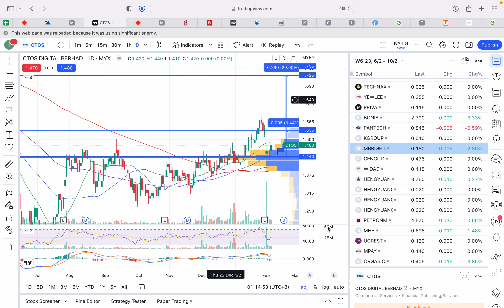Screen Recording 2023 02 09 at 1 14 51 AM